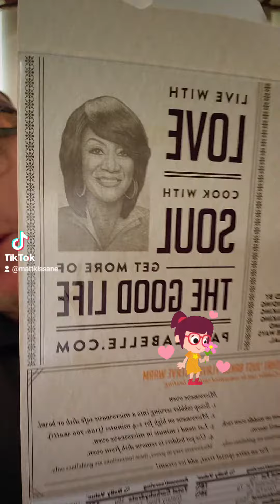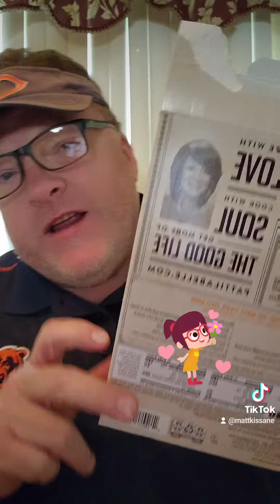Got The Patti LaBelle Peach Cobbler from Walmart!!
Matt Kissane enjoys his favorite Father's Day treat!! A Peach Cobbler from Walmart, made by Patti LaBelle!